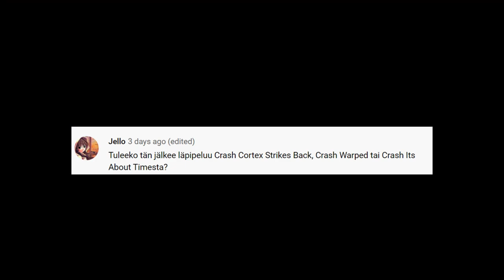Miten mie tein tän! | Crash Bandicoot #06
Tällä kertaa luvassa on neljä sellasta tasoa, joista kaikista mulla on vaan huonoja muistoja: Konekiväärirotta, High Way, Slippery Climb ja Lights Out ovat mulle kuin kirosanoja. Miten onnistun näissä tasoissa?

Crash Bandicoot on Naughty Dogin kehittämä ja alun perin Sonyn PlayStation 1:lle vuonna 1996 julkaisema kolmiulotteinen tasohyppelypeli. Mie pelaan kuitenkin Activisionin vuonna 2017 julkaisemaa N. Sane Trilogy -versiota, joka sisältää grafiikkapäivitysten lisäksi tarkemman ohjauksen. Myös Crash Bandicoot 2 ja 3 kuuluvat samaan pakettiin!

► Steamistä
Lare 03

► Switch onlinesta
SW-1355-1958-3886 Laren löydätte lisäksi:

laurivehkaoja

► Steamistä
Lare 03

► Switch onlinesta
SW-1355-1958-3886